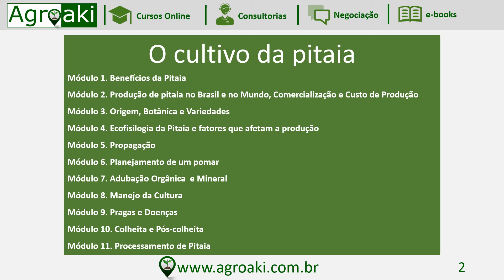Introdução ao Curso da pitaia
A Equipe Agroaki é formada por Engenheiros Agrônomos que possuem Mestrado e Doutorado em Produção Vegetal e atuam como professores e consultores na área de Fruticultura.

E foi pensando em todos os produtores que estão com dificuldades na condução de suas culturas que nós desenvolvemos a empresa Agroaki. Criamos treinamentos 100% online com tudo o que você precisa saber para iniciar ou melhorar um cultivo agrícola na área de Fruticultura.

Nestes treinamentos informamos, com detalhes e de maneira simples, o passo a passo para a condução de um pomar da sua cultura de interesse, mostrando os principais problemas da cultura e como resolvê-los, desde o plantio até a pós-colheita.

Nós da Agroaki estamos muito felizes por estar com você neste processo, te ajudando a tornar o seu pomar muito mais saudável, economizando recursos, conduzindo com responsabilidade e sustentabilidade e consequentemente obtendo maior rentabilidade!

Equipe Agroaki